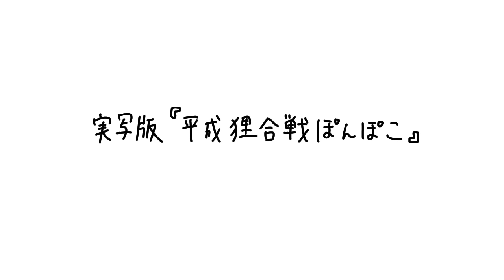まさかのおまんじゅう目線！ 『映像詩 ワイルド東京』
『映像詩 ワイルド東京』（NHK）　2021年3月28日 21:00〜

□月曜
□火曜
喫茶店YouTuberニシガキ　西垣匡基
どうでもいい動画職人　藤原浩一
□水曜

□木曜
□金曜
□土曜
超地元！実家まわり観光案内